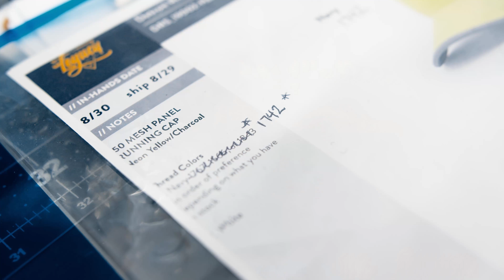M1 River hats